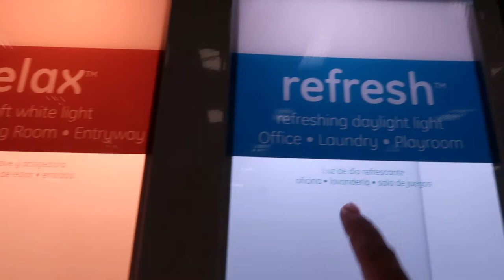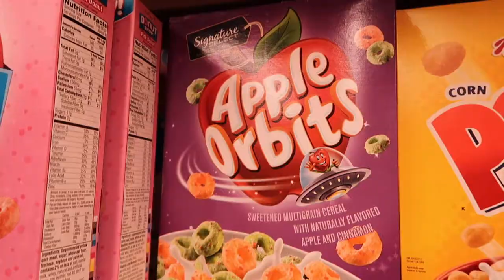Carpet Install | Our Gray House Vlogs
📷 Equipment used:
Iphone 6+